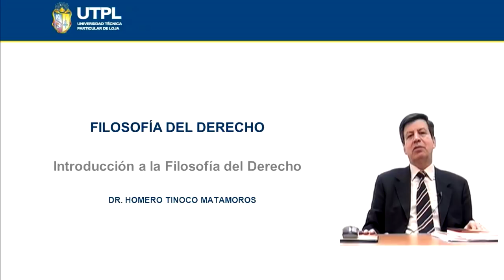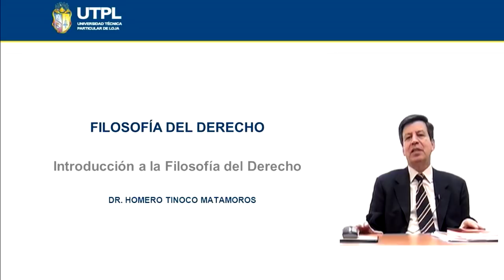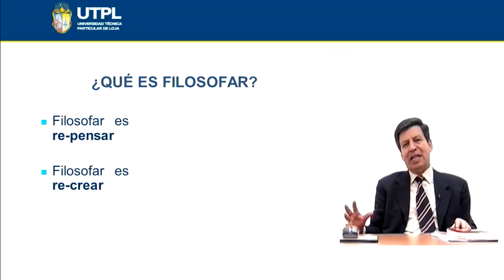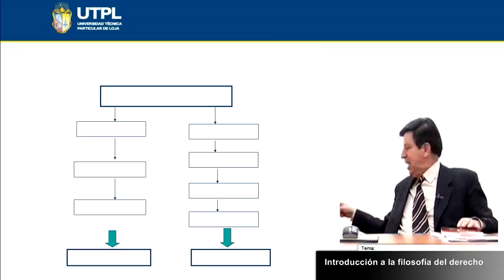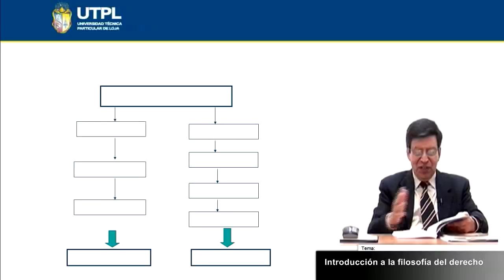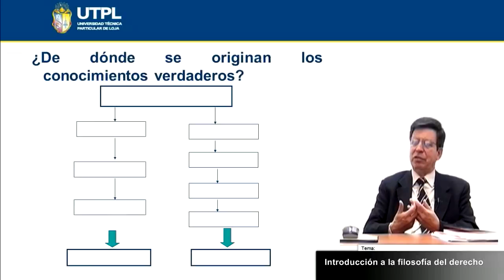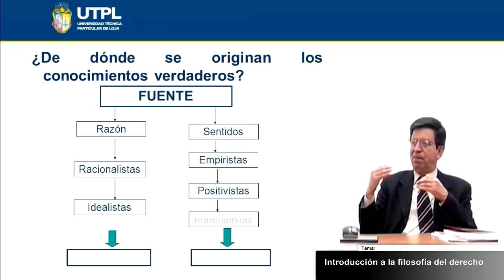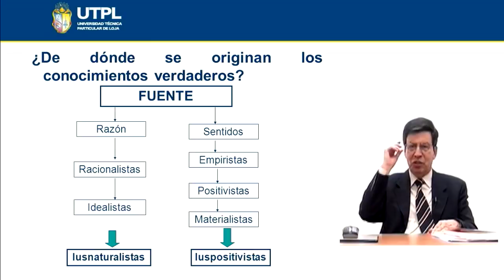UTPL INTRODUCCIÓN A LA FILOSOFÍA DEL DERECHO [(CIENCIAS JURÍDICAS)(FILOSOFÍA DEL DERECHO)]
Ciencias Jurídicas
Filosofía del Derecho
Tema: Introducción a la filosofía del derecho
Ponente: Dr. Homero Tinoco